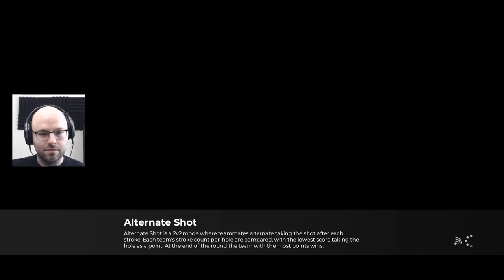NL GOES OFF on Picky Eaters | Northernlion Twitch Highlights Week #14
dont watch this if you're a picky eater he really GOES OFF its the dad testosterone

00:00 - controversial opinion (LeezusF)
00:53 - Absolutely Wretched Place  (Angrybandicoot)
01:39 - Occupy Starbucks, Kevin (Rukarioman)
02:31 - Sadbait (Angrybandicoot)
03:02 - Picky Eating (its_jfly)
03:42 - Special Commission (queenofsprinkles)
04:06 - Ouch Chubs (akalajug)
04:36 - fall gordon (smt923)
05:26 - He's done it (FSLGS)
05:56 - Using other people's cans (WildJellybean)
06:19 - okay (Klane2)
06:31 - Why do you need hospitals? (Unveiling)